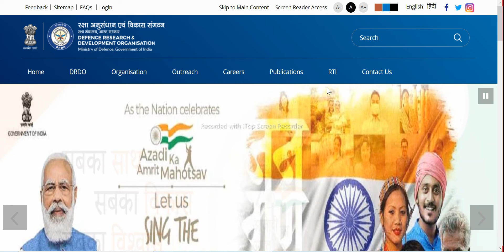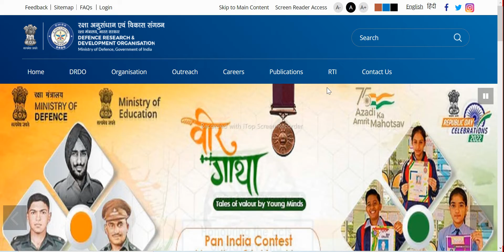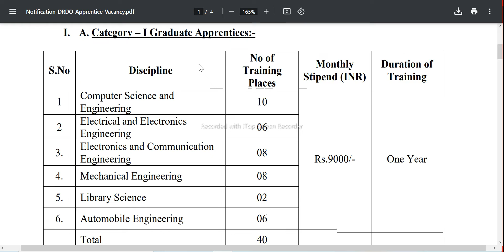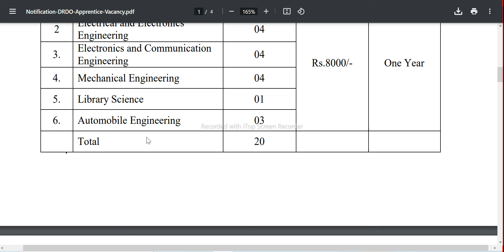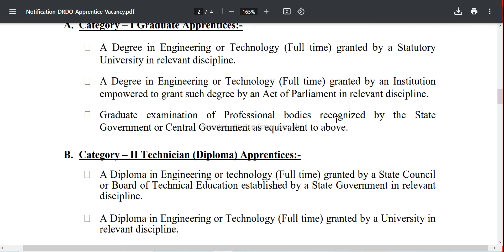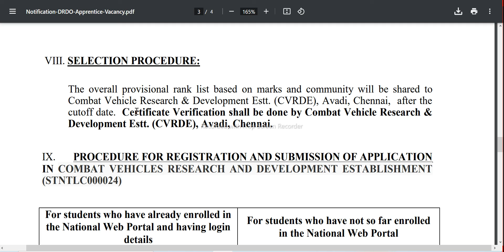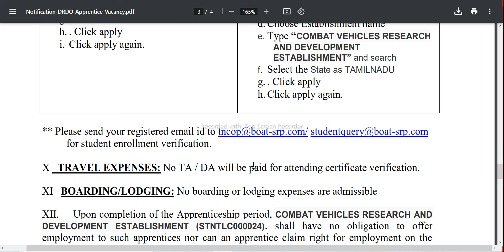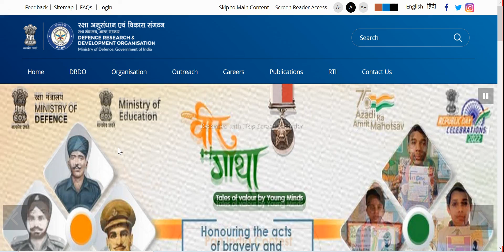DRDO Graduate and Diploma Apprentice Recruitment 2022. DRDO CVRDE Technician Apprentice Vacancy 2022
Gyanoday 4U channel Update the latest Vacancy in November 2022.
Defense Research and Development Organization's (DRDO) latest recruitment for Graduates and Diplomas in Engineering and Technical Apprentice 2022.
Combat Vehicle Research and Development Establish (CVRDE) Avadi Chennai, invites Online Applications from all over India eligible  Graduate/Diploma holders in Engineering ( Technical) passed years 2020, 2021, & 2022.
Hailing from Tamilnadu, undergoing one-year Apprenticeship training under the (Amendment) Act 1973.
In this recruitment, there are 60 vacancies available for Graduate and Diploma Category Different Trades such as Computer Science Engineering, Electrical and Electronics Engineering, Electronics and Communication Engineering, Mechanical Engineering, Library Engineering, and Automobile Engineering.
DRDO-APprenticeRecruitment2022. DRDO-CVRDE-Graduate&DiplomaApprenticeVacancy2022. CVRDE-TechnicianApprenticeOnlineForm60Post. HowToApplyOnlineDRDO-AppernticeBharti2022. fulldetail AavedanKaiseKarenDRDOApprentice2022. ज्ञानोदय4U रक्षाअनुसन्धानएवंविकाससंगठनभर्ती2022.
DRDO Graduate and Diploma Apprentice Vacancy 2022. Latest Vacancy  November 2022.
 दोस्तों उम्मीद है की यह वीडियो आपको पसंद आयी होगी , यदि वीडियो अच्छी लगी हो तो अधिक से अधिक शेयर करें लिखे करें  और अधिक नई भारतियों  के बारे में जानने के लिए हमारे चैनल ज्ञानोदय 4U पर जाकर वीडियो देख सकते है |
Gyanoday is always with you.
Never Forget - Self Target.